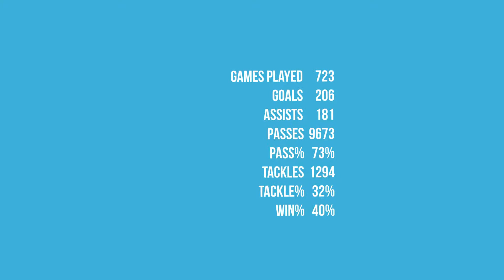FIFA 19 Pro Clubs - Top Plays of TheVisualizer